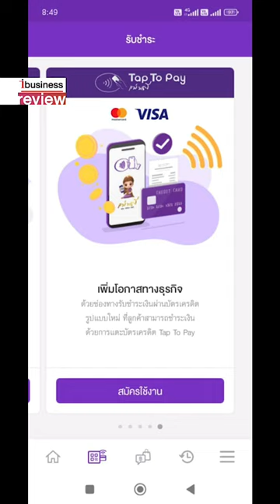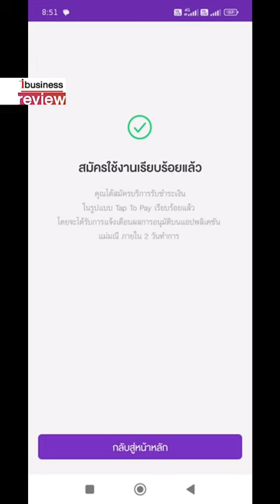Tap To Pay แม่มณี ทำมือถือให้เป็นเครื่องรูดบัตร : iBusinessReview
Tap To Pay แม่มณี ทำมือถือให้เป็นเครื่องรูดบัตร